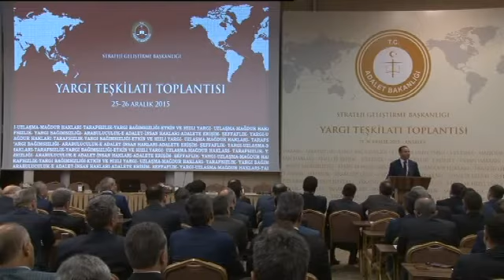Adalet Bakanı Bekir Bozdağ Antalya'da yaptığı konuşma. (Bölüm 2)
Adalet Bakanı Bekir Bozdağ Antalya'da Adalet Teşkilatını Güçlendirme Vakfı Eğitim ve Sosyal Tesisi’nde düzenlen Yargı Teşkilatı Toplantısında yaptığı konuşma. (Bölüm 2)